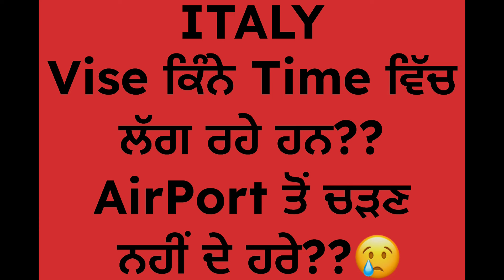ITALY || Vise ਕਿੰਨੇ Time ਵਿੱਚ ਲੱਗ ਰਹੇ ਹਨ?? || AirPort ਤੋਂ ਚੜਣ ਨਹੀਂ ਦੇ ਹਰੇ??😢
ITALY || GOOD NEWS || 2024 WALE PAPER BARE || NAPOLI,MILANO ,VERONA,ROMA

ITALY || NULLE OSTE UPDATE ਹੀ  HUNDE WA || VISE ਲਈ APPIONMENT LAVO ||

ITALY || ਮਿੰਟਾਂ ਵਾਲੇ ਪੇਪਰ ਨਿਕਲੇ || JINA 9MONTH WALE PAPER FILL KITTE , GOOD NEWS

ITALY || ਜਿਨ੍ਹਾ ਦੇ ਪੇਪਰ ਨਹੀ ਨਿਕਲੇ KADO Tak Wait Karni Chahidi ਹੈ?

italy 2024 wale paper bare jankari
italy de paper da sach
paper kyu bhi niklne
2024wali flussi kado open honi
2024 wali immigration kado open honi
2024 wale paper di new update
2024 wale paper da ki banu hun
2024 wale paper niklne start
2024 wale paper new news
2024 wale paper good news
2024 wale  paper
2024 wali flussi kado open honi
2024 wali immigration kado open honi
2024 wale paper di new update
2024 wale paper da ki banu hun
2024 wale paper niklne start
2024 wale paper new news
2024 wale paper good news
2024 wale  paperITALY || ਕਿ ਸਾਰਿਆ ਨੂੰ ਪੇਪਰ ਮਿਲਣਗੇ? || KADO TAK SARE PAPER NIKLE JANGE ||ITALY ||  ITALY ਦੇ ਪੇਪਰਾਂ ਦਾ ਸੱਚ || ਪੇਪਰ ਕਿਉਂ ਨਹੀਂ ਨਿਕਲਦੇ || ITALY || NULLE OSTE UPDATE ਹੀ  HUNDE WA || VISE ਲਈ APPIONMENT LAVO ||
ITALY || JINA 9MONTH WALE PAPER FILL KITE

 || ਜਿਨ੍ਹਾ  ਦੇ ਪੇਪਰ ਅਜੇ ਵੀ ਨਹੀ ਨਿਕਲੇ ਵੀਡੀਓ ਜਰੂਰ ਦੇਖੋ ||

ITALY || HOR KINI WAIT KARO? || ਕਦੋਂ ਤੱਕ ਨਿਕਲਦੇ ਰਹਿਣਗੇ ਪੇਪਰ? ||

ITALY || ਨਵੀਂ ਸਰਕਾਰ ਚੰਗੀ ਜਾਂ ਮਾੜੀ? || ਕਈ ਪੇਪਰ ਨਿਕਲਣੇ ਬੰਦ ਹੋ ਗਏ? || ਨਵੇਂ ਪੇਪਰ ਖੁੱਲ੍ਹਣਗੇ ਜਾਂ ਨਹੀਂ? ||
CITTADINANZA ITALIA || GOOD NEWS || KHERE QUESTION THANU O PUSH SAKDE HAN ||

ITALY JINA DE PAPER AJE V NHI NIKLE || ਜੇਕਰ

ITALY || GOOD NEWS, ਖ਼ੁਸ਼ਖ਼ਬਰੀ || New Flussi Click Date Update? || 40000 Kote Da Process ||

ITALY || 9Month Wale Paper Update || 40000 Kota Update? || New Paper Hoge Open

ITALY
1 ਲੱਖ 50 ਹਜਾਰਾਂ+ Ref
Number ਨੂੰ Appointments
ਮਿਲਨੀਆਂ ਸ਼ੁਰੂ ਹੋ ਗਈਆਂ 🚀🥳
New Appointments ਲਈ
 Ref Number 7 ਲੱਖ+ ਮਿਲ ਰਿਹਾ